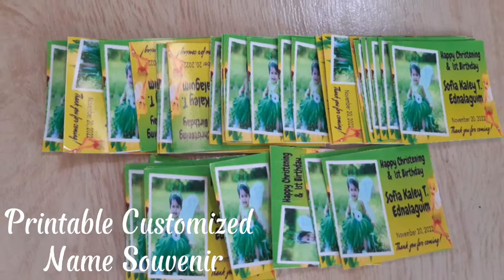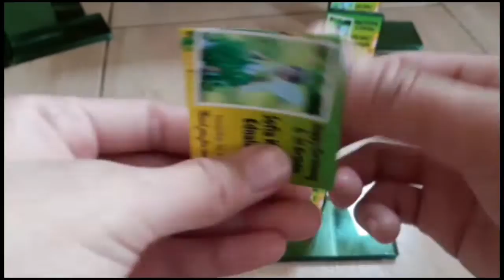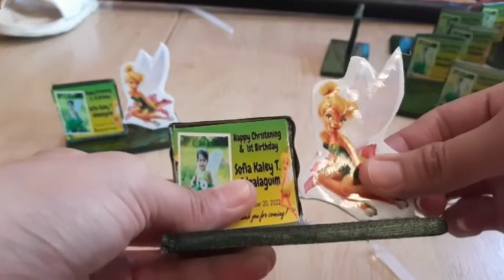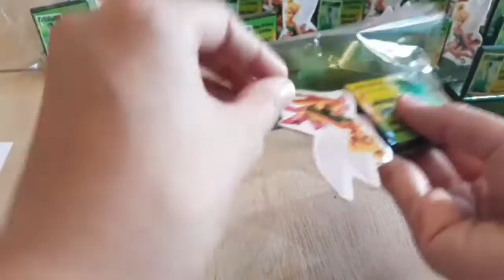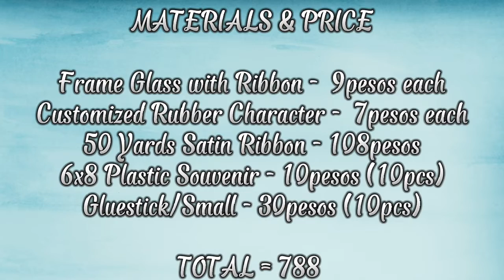DIY #2 HOW TO MAKE DIY SOUVENIR FOR BIRTHDAY| CHRISTENING| USING FRAME GLASS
Hi guys! Maraming paraan para hindi ka gumastos ng malaki para sa souvenir ng inyong mga babies.
Sa video na ito, gusto ko lang ishare ang aking nagawang DIY SOUVENIR para sa 1st birthday & christening ng aking prinsesa 😍

Sa halagang 788 pesos, nakagawa ako ng 40pcs na souvenirs! 😮

Shopee Link :
shopee.ph/eljane.barrientos

Please also watch :
DIY STYRO NAME BACKDROP